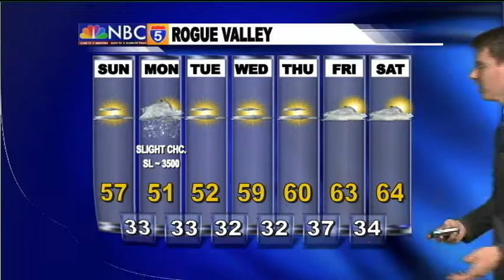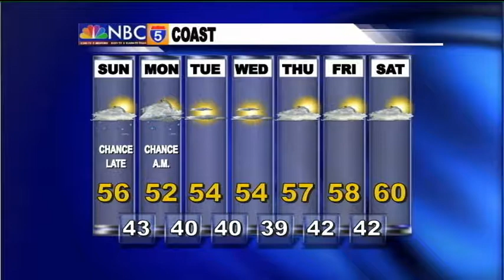Weather Center - Feb 28th, 2015